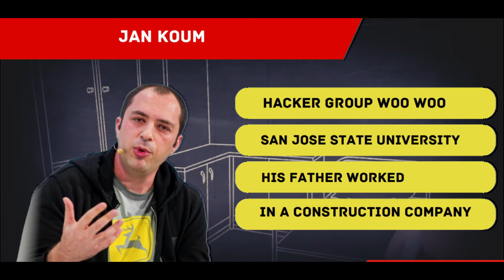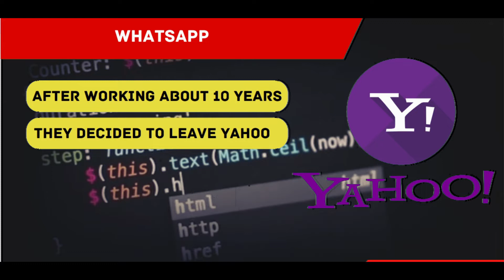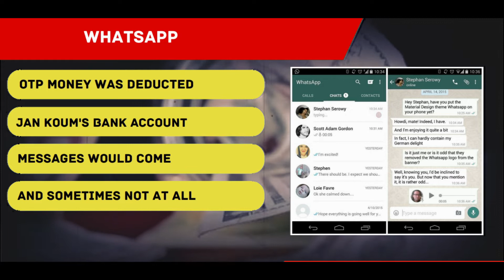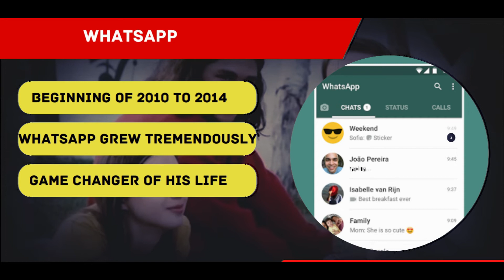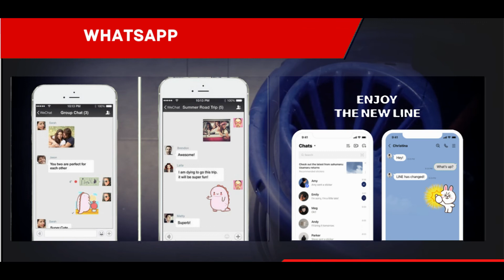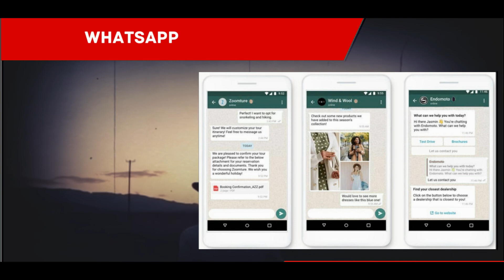Whatsapp App की सफलता की कहानी | Whatsapp Success Story in Hindi | Success Story of WhatsApp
TITLE :- Whatsapp App की सफलता की कहानी  | Whatsapp Success Story in Hindi  |  Success Story of WhatsApp,
success story of whatsapp,
Whatsapp Success Story,
WhatsApp Founder Success Story In Hindi,
Whatsapp Messenger Success Story In Hindi,
क्या है Whatsapp Messenger के फाउंडर की कहानी ?,
Success story in hindi,
Whatsapp App की सफलता की कहानी,
The History Of WhatsApp,
What made WhatsApp successful?,
What is the story behind WhatsApp?,
How did Jan Koum become successful?,
Who is father of WhatsApp?,
WhatsApp Founder Story,
Inspiring Success Story of WhatsApp,
A Glance at WhatsApp's Success Story,
 story behind the success of WhatsApp,
Success Stories - WhatsApp Business,
WhatsApp History and Success Story,
Jan Koum is the co-founder and CEO of WhatsApp, one of the most popular messaging apps in the world. He started out as a software engineer at Yahoo!
Jan Koum: The Inspirational Story of the Founder of WhatsApp,
WhatsApp Success Story - Founders, Business,
व्हाट्सएप ओनर की सफलता की कहानी,
व्हाट्सएप की कहानी क्या है?,
WhatsApp Stories in Hindi,
success story,success story in hindi,whatsapp success story in hindi,business,

hello everyone,
I am an Independent Business Consultant , and I am here to solve your business problems ,
and I also share my business ideas on this channel ,
so if you want some awesome business ideas , go check out my videos , it will really help you alot.

00:00 Intro